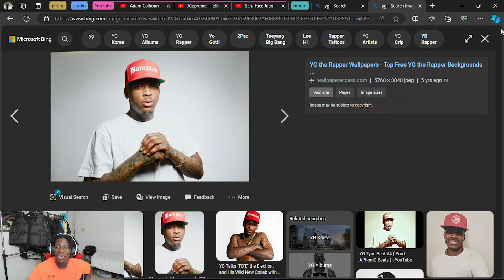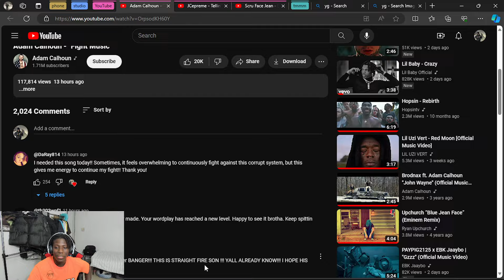HE WAS LOCKED IN!!! Adam Calhoun - Fight Music (REACTION VIDEO)